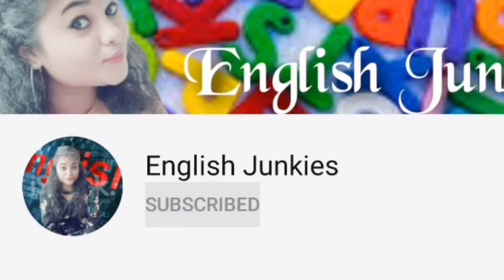Happy Dusherra.........know some intresting facts about Dusherra. .||Krishna Nayak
Happy Dusherra...to all

Want to be more confident ? I make videos to help you to be more confident, how to strong your conversation skills.
Here you will find a variety of videos related to Intresting Facts, Tense, Different Words, new ideas how to improve your communication, Phrases, motivating stories.

If you want to learn more about English and wants to strong your communication you are on the right channel.

Krishna Nayak